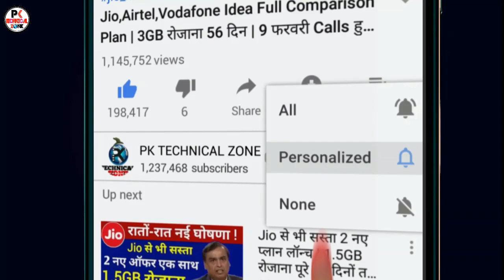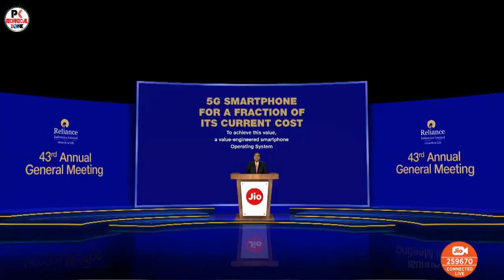JioPhone 3 launch | Jio 4G & Jio 5G SmartPhone Launch | How's First Look, Price and Launch Date 2020